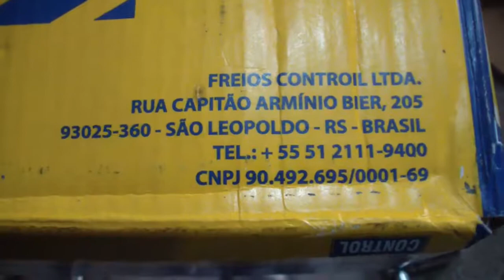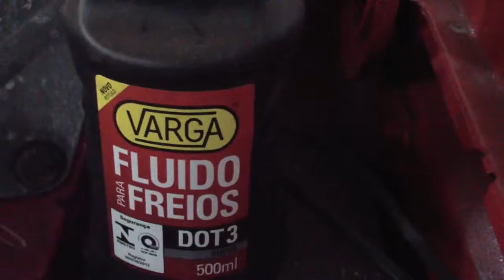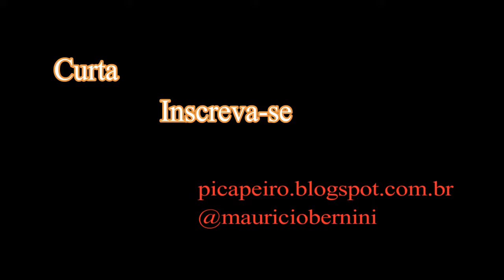Escort XR3 - Troca cilindro mestre do freio 2